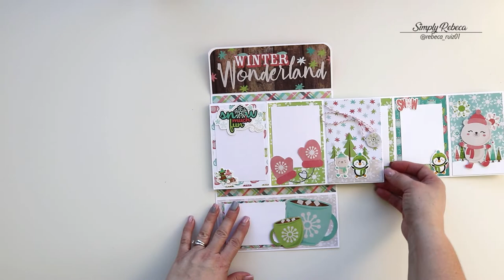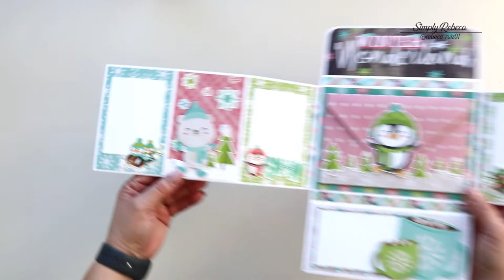MK Cold Days Mini Album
Materials:
 2 sheets of white 12” x 12” cardstock
(or any other coordinating color)
 Cold Days Paper Sticker Kit by Miss Kate Designs
 Paper trimmer
 Scoring Board
 Envelope Punch Board by WRMK
 Double sided tape
 Corner rounder
 Bone folder
 Preferred closure method (Ex. magnets,
Velcro, ribbon and/or other)

Procedure:
1. Cut one piece of cardstock to 7” x 12”. This is the album base. On the 12” side, score at: 2 3⁄4” (top flap), 3
1⁄4”, 8 1⁄4”, 8 3⁄4”.
2. Cut two pieces of cardstock to 4 7/8” x 11”. These are going to be the accordions. On the 11” side, score
at: 1”, 1 1⁄4”, 4 1⁄2”, 7 3⁄4”.
3. Fold all the pieces in the scored lines, preferably using a bone folder.
4. Apply double sided tape to the 1” flap of the accordion. Be careful to not apply the adhesive in the
scored mark, it must be very near but should not touch the scored mark.
5. Add the accordions to the center of the album base.
6. Decorate with patterned papers. I matted each area individually to leave the scored marks without
patterned paper. This will help the album fold easily and prevent it from breaking. I cut the papers 1/4”
shorter in width and height than the area I will be covering. Example: for the middle area that measures
5” x 7” I cut the paper to 4 3⁄4” x 6 3⁄4”.
7. For the closures you can use ribbon, twine, magnets, eyelets, brads, Velcro, or any other idea you have!
8. The envelope of the middle area was made using WRMK Envelope board for 4 1/2” x 6 1⁄2” cards. For this
measurement the paper was cut to 8 7/8” x 8 7/8” and it was scored, using the board, at 3 3⁄4”.
9.